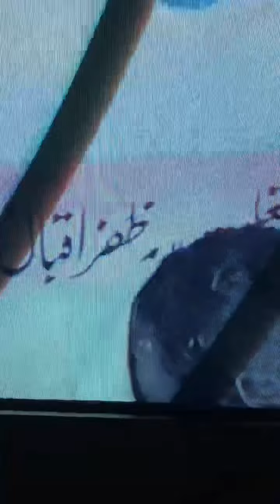Abid Qadri Sher klam Mushtaq ASI 1273#pothwarisher#abidqadri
Abid Qadri Sher